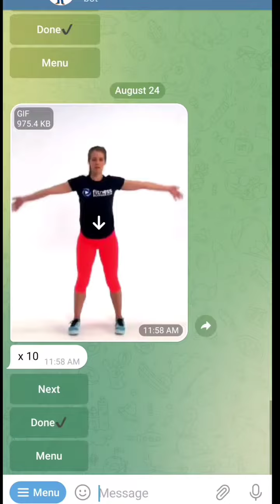Very useful Telegram Bot for Gym Lovers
Very useful Telegram Bot for Gym Lovers gym telegram telegrambot teck 🙏 Follow us for more information.